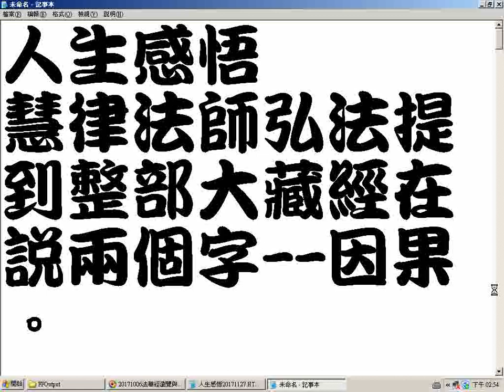人生感悟01_勘亭流字型20171127